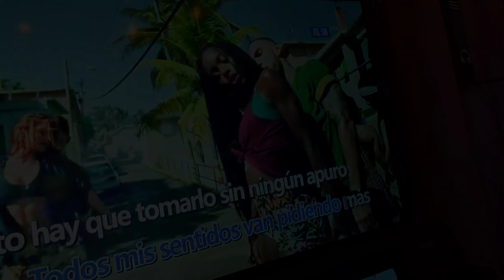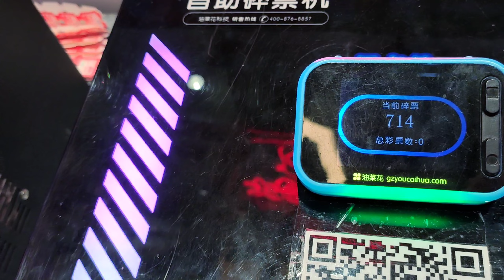SOY MEJOR CUANDO ESTOY CONTIGO